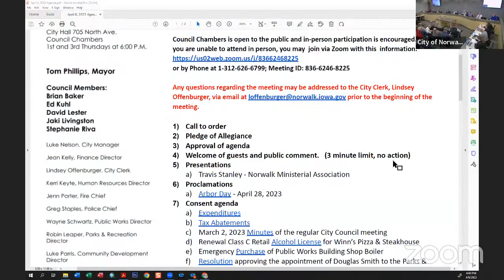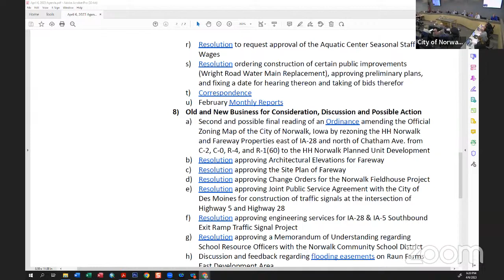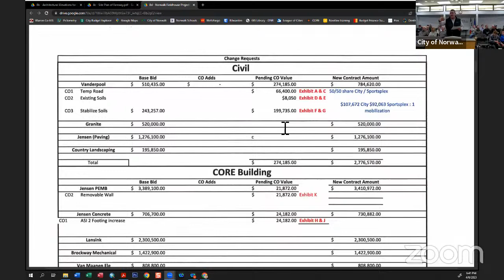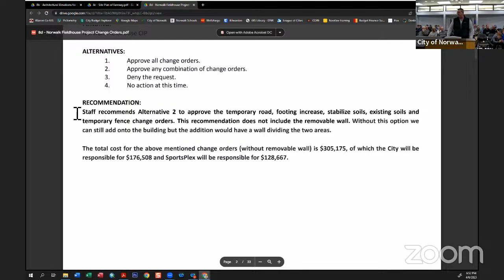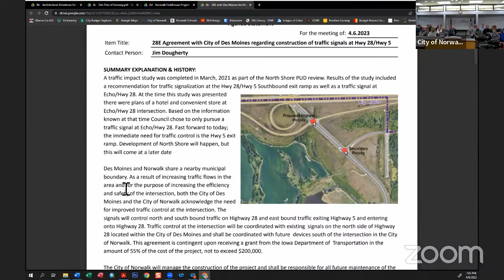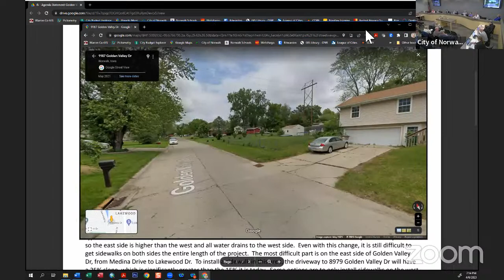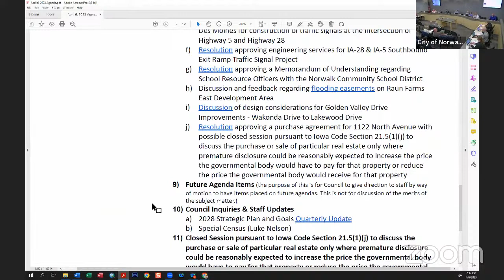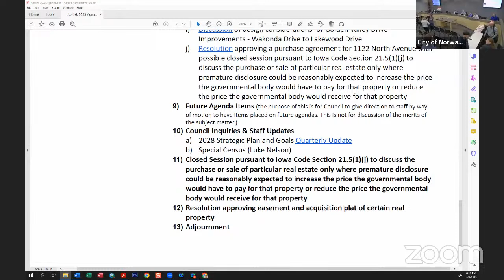April 6, 2023 Norwalk City Council Meeting